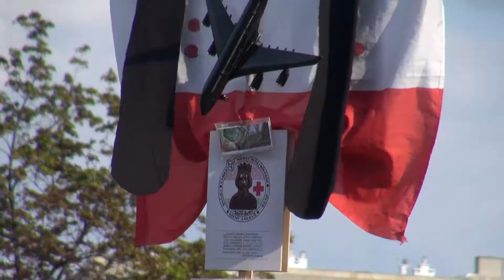Katyn emléke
A katinyi áldozatokról emlékeztek meg április 12-én Óbudán, az emléknap alkalmából rendezett, koszorúzással egybekötött ünnepi rendezvényen. "Egységet és összetartozást szimbolizál a megemlékezés a katinyi áldozatokról, mert a magyar és a lengyel nép történelme eltéphetetlenül összefonódott a szabadságért vívott sok évszázados harcban" - mondta ünnepi beszédében Tarlós István főpolgármester. Andrzej Krzysztof Kunert a Lengyel Harc és Mártíromság Emlékét Őrző Tanács titkára azt mondta, az emlékezetnek érdemes megőriznie a két nemzetet összekötő embereket: azokat, akik Lengyelországért haltak meg, és azokat, akiknek köszönhetően Magyarországon él a lengyel áldozatok emléke.
budapestvideo.hu